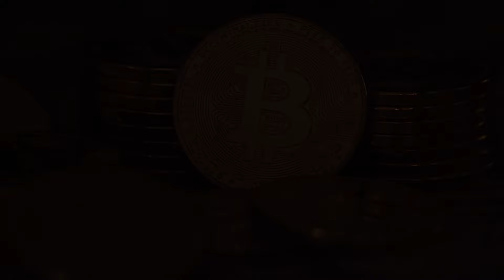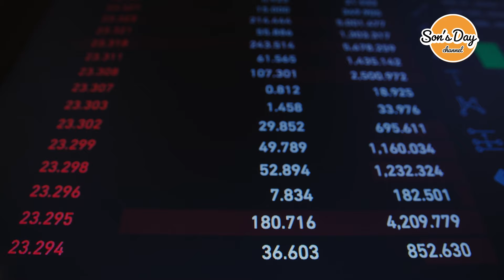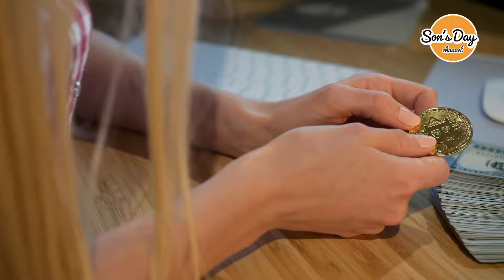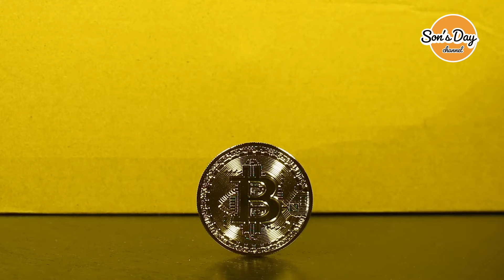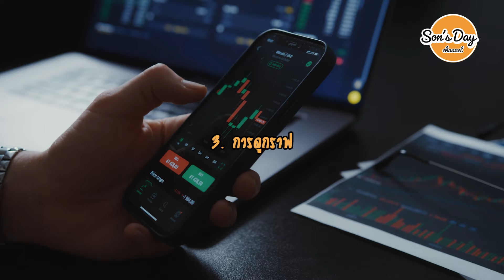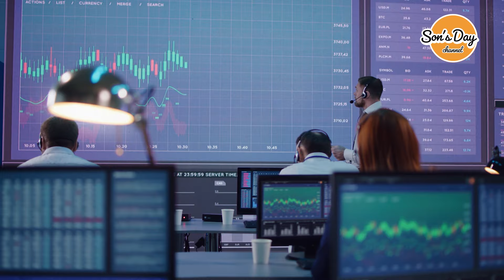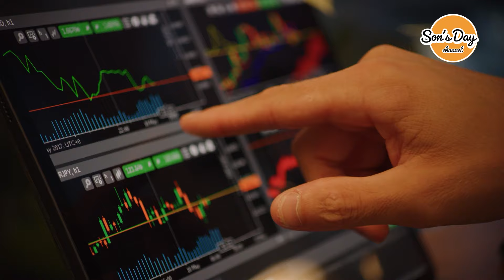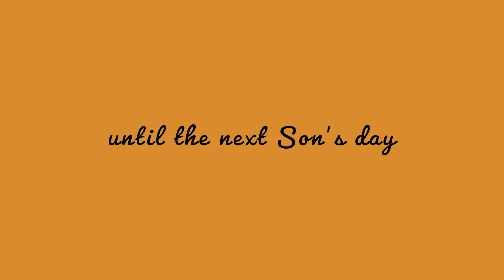5 สิ่งที่ควรรู้สำหรับ "คนติดดอย" เหรียญไหน อยากลงดอยต้องฟัง | Son's Day Ep. 38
ทุกคนที่มีประสบการณ์ในการลงทุนในคริปโต ไม่ว่าจะเป็น Bitcoin (BTC), ETH (Etherium), ADA (Cardano), BNB (Binance) หรือว่าเหรียญไหนก็ตาม คงคุ้นหูกับคำว่า "ติดดอย" เป็นอย่างดี

เพราะไม่ว่าคุณจะเป็นมือใหม่หรือมือเก่า คุณคงทราบถึงความผันผวน "เหวี่ยง" ระดับนึงของการลงทุนในสายนี้
คลิปนี้ผมตั้งใจเตือนสติทุกคนที่กำลังลงทุนอยู่ เพื่อไม่ให้เกิดอาการ "ติดดอย" หรือถ้าเกิดติดแล้ว เราจะลงดอยมาได้อย่างไรบ้าง

 ** คลิปนี้ไม่ใช่การแนะนำการลงทุนนะครับ และไม่มีบอกโพยด้วยว่าเหรียญไหนจะขึ้นหรือลง **
แต่ผมรับประกันว่าถ้าคุณฟังคลิปนี้จบ คุณจะเข้าใจการลงทุนอีกเยอะขึ้น
ความหอมหวานของกำไรที่มากขึ้น มาพร้อมกับความเสี่ยงของการลงทุนที่มากขึ้นเสมอ

ผมเริ่มต้นเทรดจากการฟังข่าวผ่านหูมาบ้าง ฟังมาเป็นแรมปี
ก่อนหน้านี้ยอมรับเลยว่าไม่รู้จักเหรียญอื่นเลย นอกจาก Bitcoin (BTC)
และคิดมาตลอดว่ามันมีพื้นฐานอะไรวะ 555
แต่ข่าวก็ประโคมกันว่าราคา Bitcoin ทำราคา New High ตลอด
ขึ้นแล้วขึ้นอีก บริษํทใหญ่ๆซื้อไปบ้าง เอาไปเก็งกำไรบ้าง
แมงเม่าอย่างเรา ก็เลยบินเข้าไปลองดูบ้าง (จริงๆไปลองเล่น Defi แต่ขอไม่คุยในคลิปนี้นะครับ)

หลังจากผมเพิ่งจะลั๊นลาเทรดมาได้ 1 เดือน
ตลาดมีการปรับขึ้นลงบ้าง ขาดทุนบ้าง กำไรบ้าง พอให้ชื่นฉ่ำหัวใจ

เมื่อวันที่ 19/5 เหตุการณ์ไม่คาดฝันก็เกิดขึ้น
ช่วงเวลาประมาณหกโมงเย็น ตลาดคริปโตร่วงหนักมาก 30-50%
พอร์ทแดงทั้งกระดาน พร้อมกับเสียงฝนที่เทลงอย่างหนักเช่นกัน
ผมทำอะไรไม่ได้เลยเพราะว่ายังอยู่ที่ทำงาน (ตัว Cold Wallet อยู่บ้าน เบิกเหรียญออกมาเทรดไม่ได้)
ก่อนหน้านี้ก็มีความคิดเรื่องความเสี่ยงอยู่แล้ว แต่วินาทีนั้นคือตื่นเต้นมาก
เข้าใจความรู้สึกของคนรับรางวัลมิสยูนิเวิร์สบนเวทีเลย ฮ่าๆ

ผมเลยอยากจะมาทบทวนกฏ 5 ข้อ ก่อนการลงทุนในคริปโต (รวมถึงการลงทุนทุกประเภท)
เพื่อไม่ให้ทุกคนติดดอย หรือ ถ้าหากติดดอยก็ลองหาวิธีลงจากดอยดู

เชิญติดตามได้ในคลิปนี้ครับ

สุดท้ายอยากจะบอกว่า ไม่ว่าคุณจะติดดอยแค่ไหน ก็ยังมีผมเป็นเพื่อนเสมอครับ